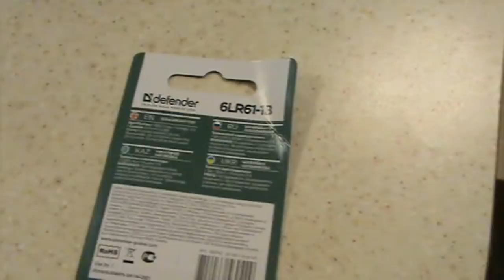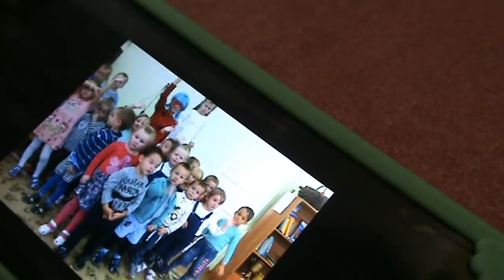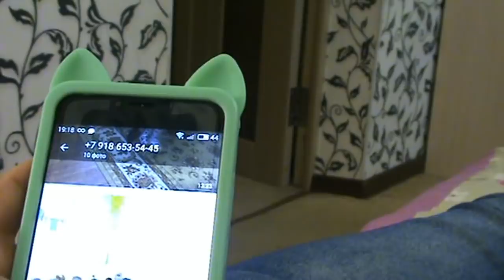✔ ПЕКУ ПРЯНИКИ ИЗ ОСТАТКОВ ТЕСТА ✔ ЗОЕЧКА В ГОСТЯХ ✔ СЕРЖУНЯ КОПАЕТ ✔ 23 октября 2017♥